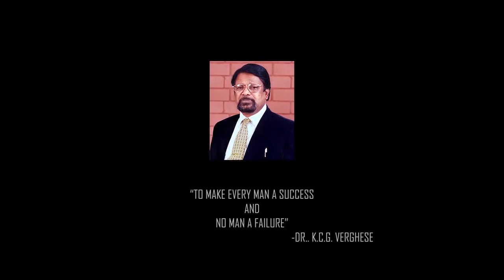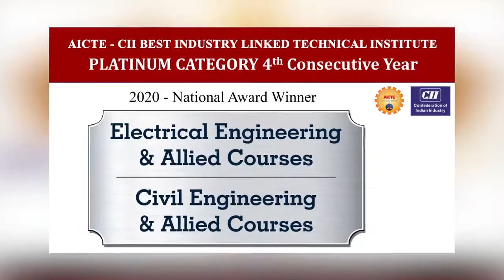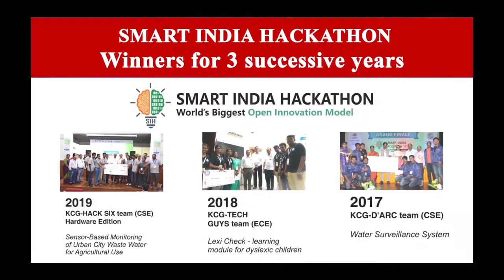Highlights of KCG College of Technology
Watch the highlights to know more about KCG College of Technology